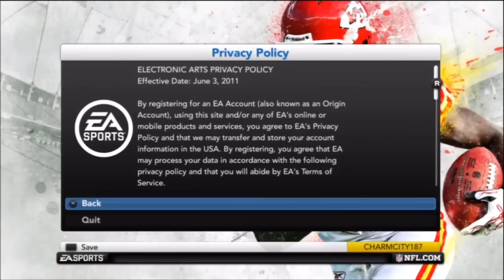Fuck EA & Origin They Are Thieves